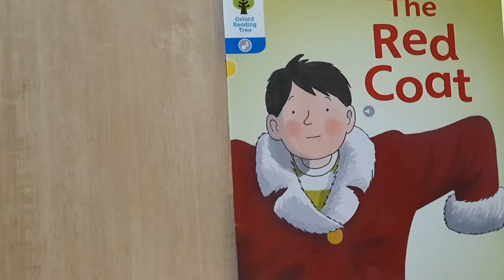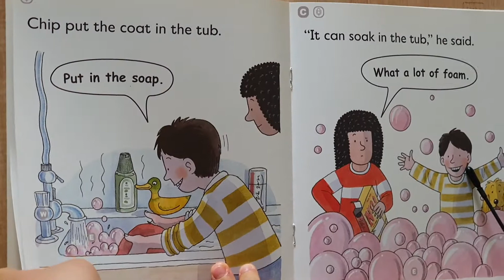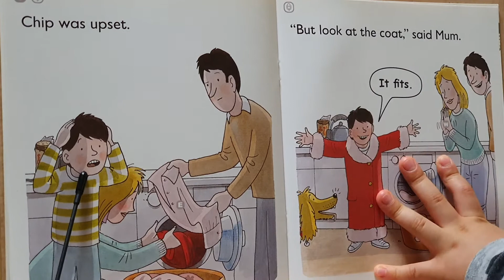ORT# Stage 3# The Red Coat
ORT
Stage 3
The Red Coat